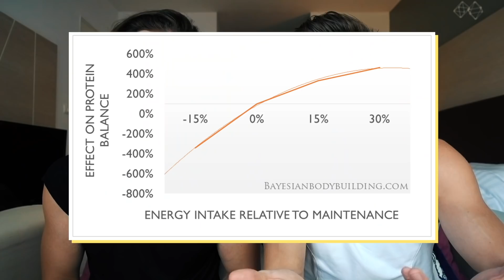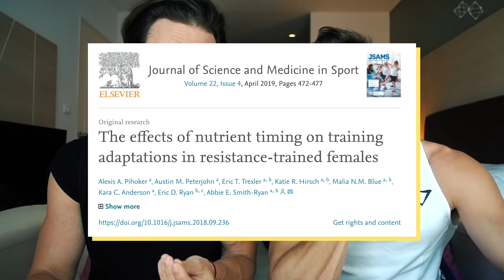7 Choses Que J'aurais Voulu Savoir Avant De Commencer La Musculation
💥Mes débardeurs et toutes les dernières nouveautés Gymshark aux meilleurs prix :💥